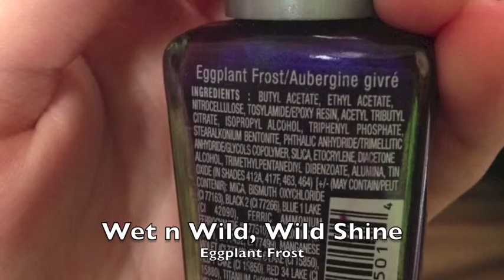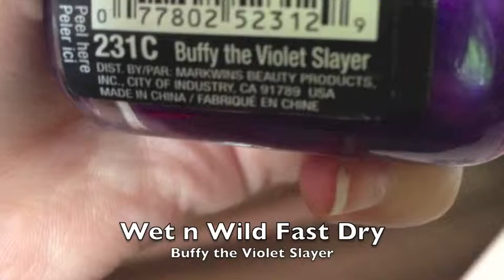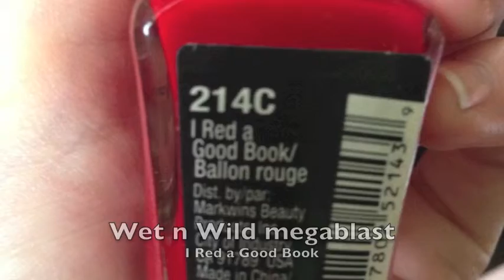My Nail Polish Collection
*Song - 22 by Taylor Swift*

*NAIL POLISH*
-Essie - Bikini So Teeny - $7.79 at Target

-Sally Hansen Hard as Nails Xtreme Wear - Pacific Blue - $2.79 at Walgreens Pharmacy

-Sinful Colors Professionals - Rain Storm - $3.00 to $4.00 at Walgreens Pharmacy

-Wet n Wild, Wild Shine - Eggplant Frost - $0.99 at Walgreens Pharmacy

-Sinful Colors Professionals - Boom Boom - $3.00 to $4.00 at Walgreens Pharmacy

-Wet n Wild Fast Dry - Buffy the Violet Slayer - $1.99 at Walgreens Pharmacy

-Wet n Wild Fast Dry - Teal of Fortune - $1.99 at Walgreens Pharmacy

-Milani - Breezy - $3.99 at CVS Pharmacy

-Wet n Wild, Wild Shine - Bijour Blue - $0.99 at Walgreens Pharmacy

-Sinful Colors Professionals - Innocent - $3.00 to $4.00 at Walgreens Pharmacy

-Milani High Speed Fast Dry - Yellow Whiz - $4.63 at CVS Pharmacy

-Wet n Wild, Wild Shine - Sunny Side Up - $0.99 at Walgreens Pharmacy

-China Glaze - Angel Wings - $5.00 to $7.00 at Sally Beauty Supply

-Wet n Wild, Wild Shine - Night Prowl - $0.99 at Walgreens Pharmacy

-Wet n Wild, Wild Shine - Black Creme - $0.99 at Walgreens Pharmacy

-Sinful Colors Professionals - Dream On - $4.00 to $7.00 at Walgreens Pharmacy

-Revlon - Dreamer - $3.00 to $5.00 at Target

-Sally Hansen Diamond Strength - Instant Nail Hardener - $6.99 at Walgreens Pharmacy

-Wet n Wild megablast - I Red a Good Book - $1.99 at Walgreens Pharmacy

-ORLY French Manicure - Bare Rose - $7.19 or $6.49 with Beauty Club Card at Sally Beauty Supply

-Sally Hansen Smooth and Perfect Color Care - Sea - $5.99 at Walgreens Pharmacy

-Revlon Nail Art Break-Up - Ice Queen - $7.19 at CVS Pharmacy

-NYC - Fuchsia Shock Creme - $0.99 at Walgreens Pharmacy

-ORLY French Tip - White Tips - $7.19 or $6.49 with Beauty Club Card at Sally Beauty Supply

-NYC In a Minute Quick Dry - High Line Green - $1.59 at CVS Pharmacy